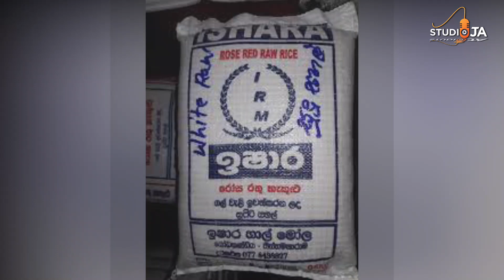ආහාර කල් තබාගනීමේ පහසුම ස්වභාවික ක්‍රම 17ක් - Ahara kal thaba ganna krama How to Preserve Food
Ahaara Kal Thaba Ganeema නැවුම් ආහාර කල්තබා ගැනීම How to Preserve Fresh Food
දුෂ්කර කාලයට මුහුනදෙන්න අදම වැඩ පටන්ගමු
සාම්ප්‍රදායික ක්‍රමයට ධාන්‍ය වර්ග අවුරුදු 5ක් කල්තබා ගනිමු Storing Grains
රසය ගුණය රැකෙන පරිදි ආහාර කල් තබා ගමු
හාල් ඇතුළු ධාන්‍යවර්ග පණුවො ගුල්ලො නැතිව කල්තියාගන්න සාර්ථක ස්වභාවික ක්‍රම 17 ක් Food preservation